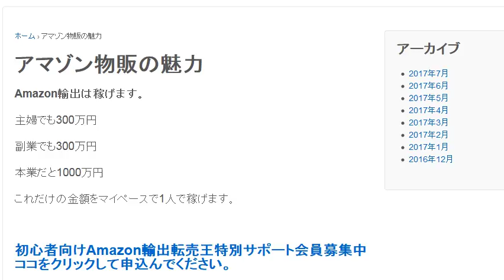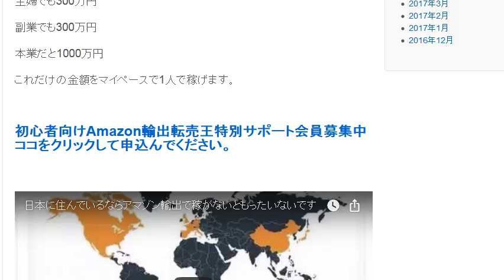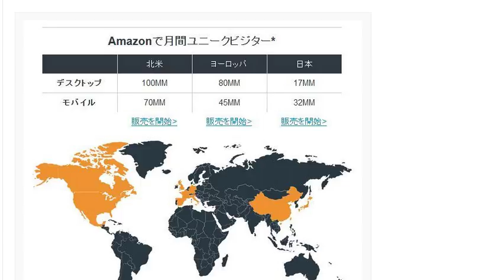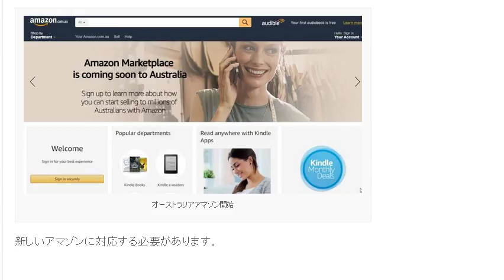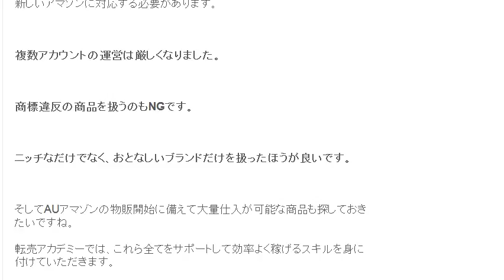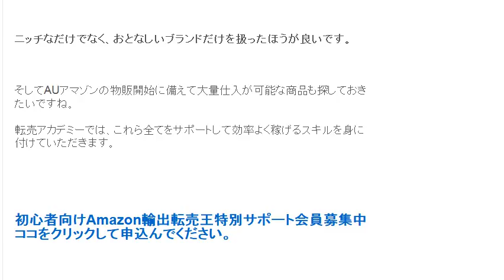アマゾン物販の魅力Amazon輸出は稼げます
1日10分で月10万円を稼ぐ! Amazon輸出ビジネスがわかる本　出版社:ソシム (2013/11/22)